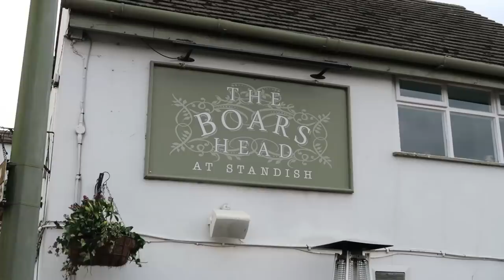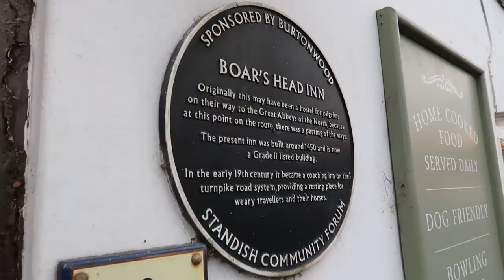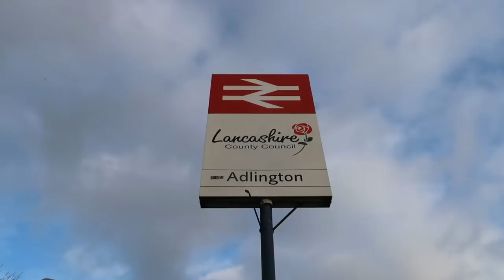Walking the Disused Lancashire Union Railway Line | Boars Head to White Bear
Lancashire Union Railway Disused Railway Line | Boars Head to White Bear (29/01/22). Join me and CyberTrades (Sim0nTrains) as we walk from Boars Head to White Bear along the former Lancashire Union Railway Line!